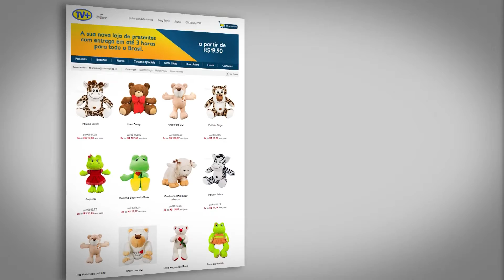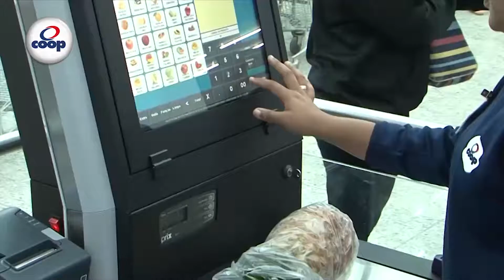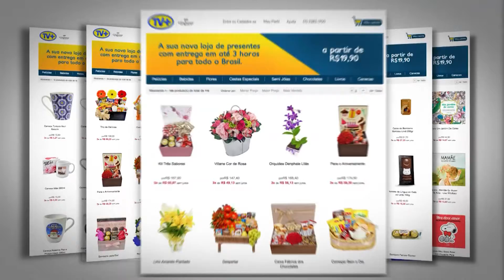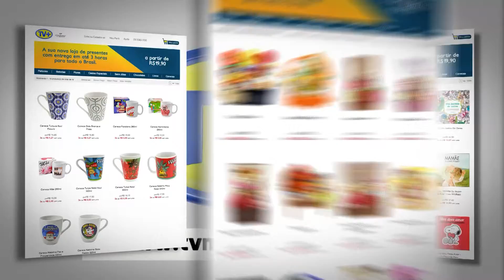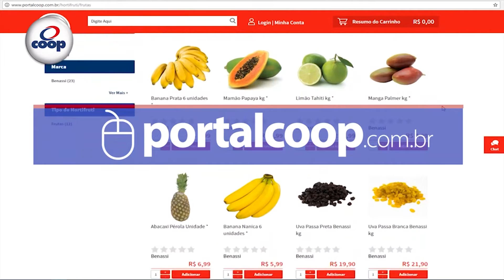PROGRMA CLICK NOITE - 23/05/17